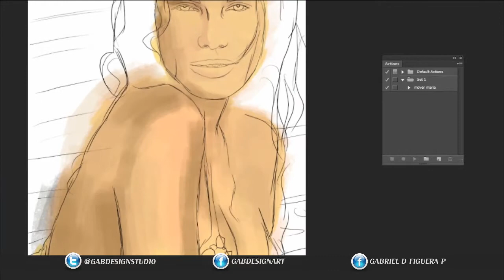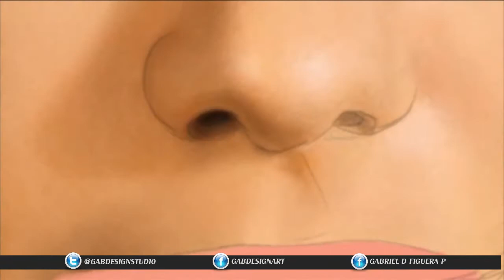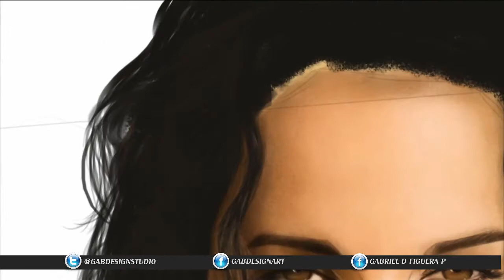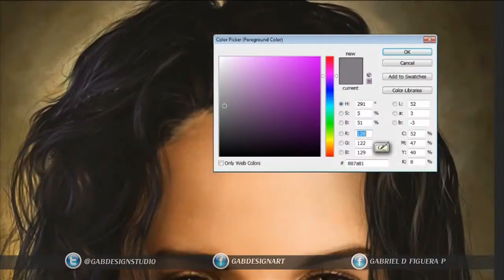Norelys Rodriguez Digital Drawing in Phototoshop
Digital Drawing in Phototoshop